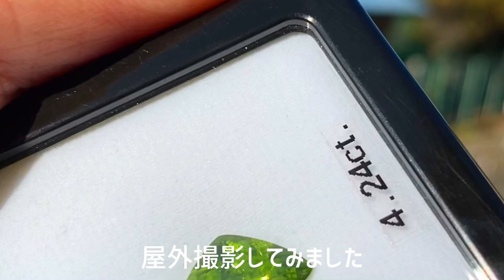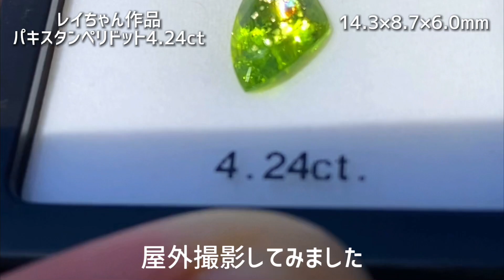『天国インクル』をご堪能あれ❗️「リリーパッド」にフォーカスした久々のプレミア配信✨召されてしまいそうな“神様レイちゃん”の傑作😉Liveじゃなくても“ついつい観てしまうGemTreeJapan”✌️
GemTreeLive名物❗️
ざぶ友 とは❓

GemTreeJapanのYouTubeライブ配信にて、チャット欄で、ライブが盛り上がるコメントやハッとするコメントなどをいただいた方に、"ざぶとん"を贈呈中です✨（架空の座布団ですが笑）

ざぶとん10枚ゲットしていただいた方には、オリジナルGemGraphプリントのトートバックかTシャツをプレゼント！

チャット欄にコメントをいただいてる皆さまを、総じて"ざぶ友"ということにさせていただいております🙆‍♀️🙆‍♂️

ぜひお気軽にチャット欄にコメントいただいて、"ざぶとん"をゲットしていただければと思います👍

SNSなどで、ざぶ友をご利用いただければ嬉しいです☺️

"ざぶ友"というワードもチャット欄でいただいたものです✨
盛り上げていただいて本当にありがとうございます🙇‍♂️

チハルが担当の💎🌲💖 GemTreeChiharu(ラクマサイト)でも多数出品しております😉
ぜひ覗いてみていただければと思います🙇‍♀️

BASEショップもオープンです❗️

GemTreeYuzuyaはコチラ💎🌳🍊
凪猫さんによる独創的なワイヤーアート作品は必見です✨

イルモが担当の💎🌲👽 GemTreeIrmo(メルカリサイト)はこちらです✌️
こちらもぜひ覗いてみていただければと思います🙇